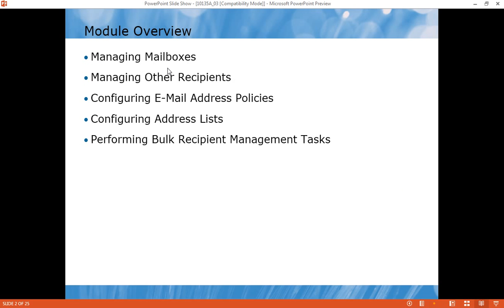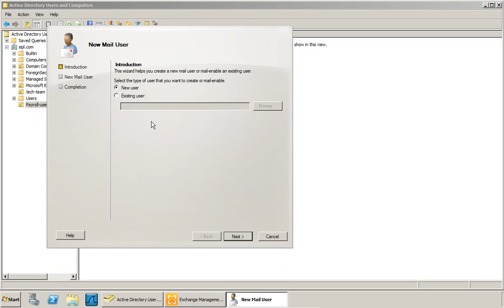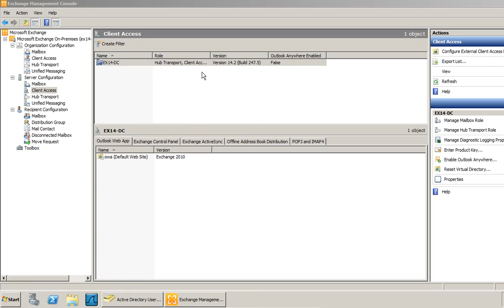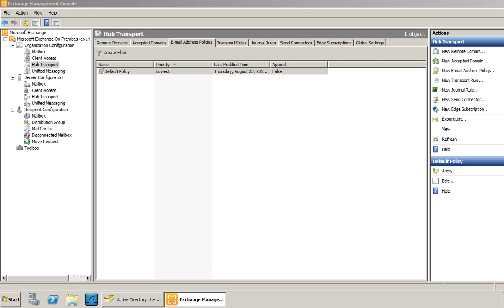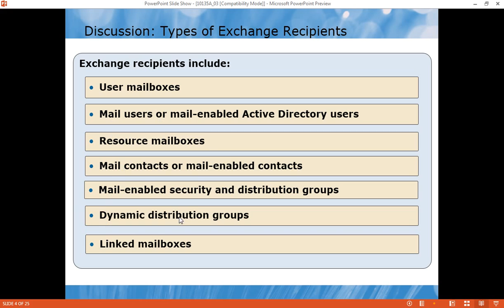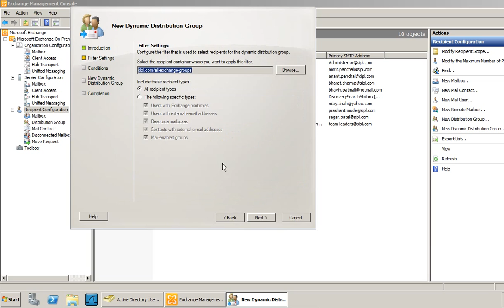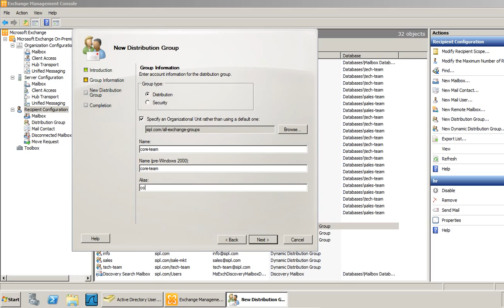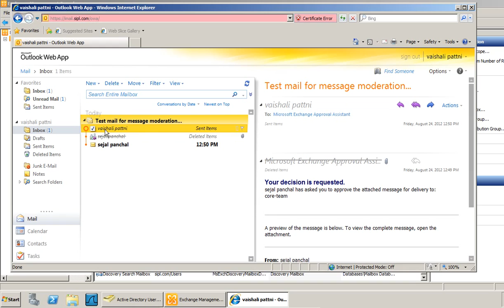Creating And Managing Recipients in Exchange 2010 SP2 Part-1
This is the first video of two part video series of Creating and managing recipients in Microsoft exchange 2010 SP2... By MSFTWebCast...